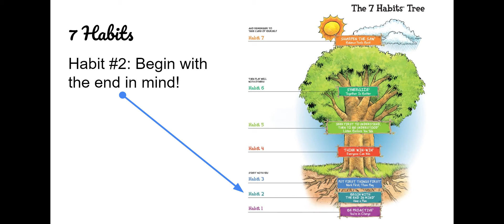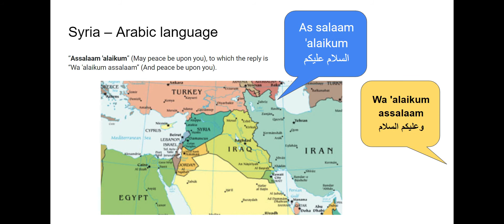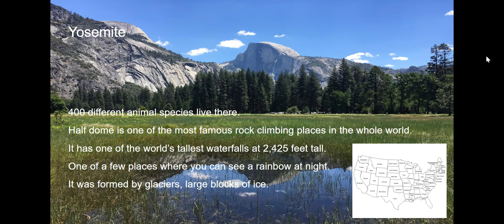Monday Morning Meeting -- Live Your Adventure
Habit #2 - Begin with the end in mind
National Park - Yosemite
Arabic phrase